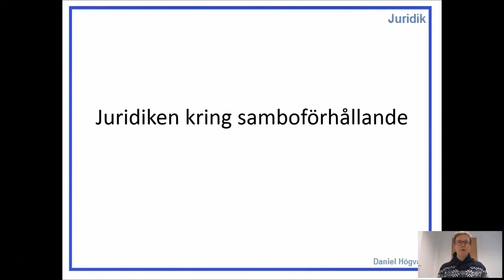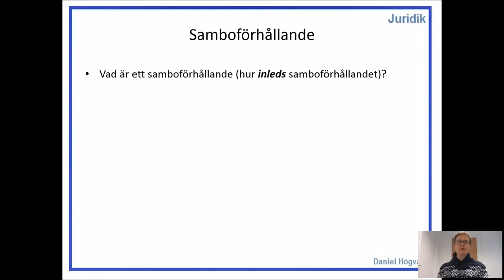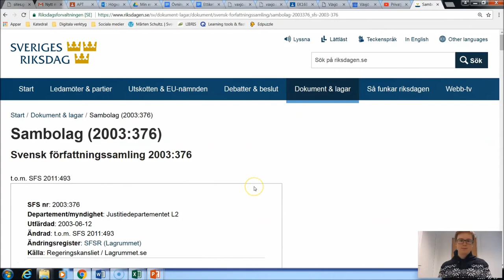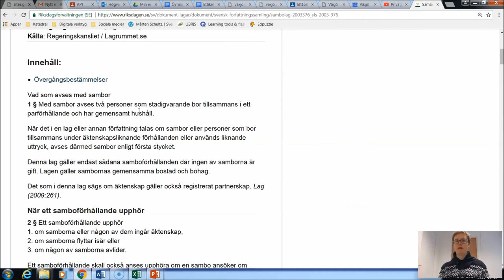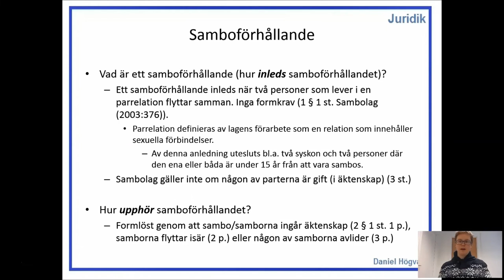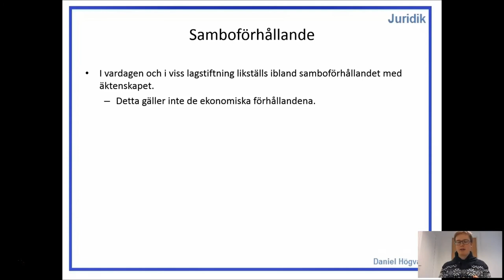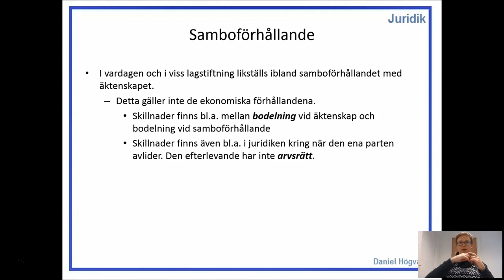Familjerätt - Del 3.1 - Samboförhållandet